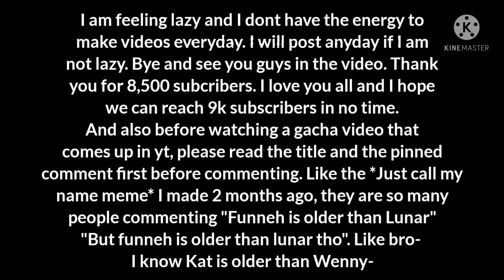|| Spin off from Love at First Sight || Watch the full video before commenting🙂